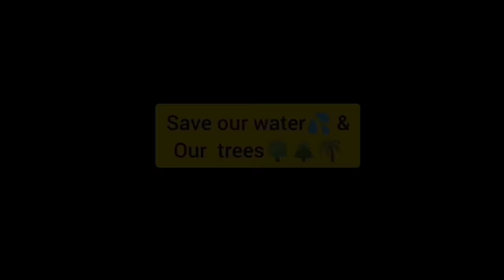உடல் முழுவதும் பளிச்சென்று இருக்கும்/ Beetroot powder/ gayus lifestyle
As good as beetroot is for your health, it equally is good for your skin. This ingredient is my go-to ingredient for face remedies. Sometimes, when I'm too lazy to go, buy, peel, churn, and then use beetroot, I prefer using organic beetroot skincare products. These products are available in a wide variety on Foxy app. I have been a regular customer at Foxy for 6 months, and every time my experience just gets better Foxy because I'm either getting free gifts or huge discounts!

hey cutiessss..,
 Welcome to gayu's lifestyle. So in this video, I have shared with you all how to make easy beetroot  powder for skin whitening..
I hope you this video helps you all

GAYUS LIFESTYLE

rice toner video

homemade soap video

suntan removal video

pimples removal video

permanent skin whitening part1

permanent skin whitening 2

permanent skin whitening part3

permanent skin whitening part4